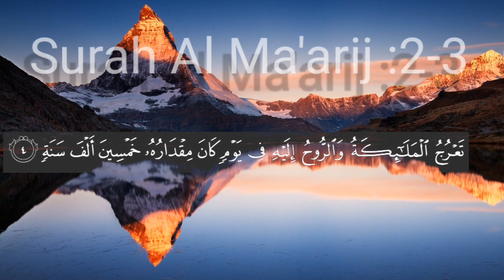Surat al Maarij with urdu translation!ayat3-4#quran#Islamic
Quran Urdu Translation
Quran (Book)
Transalation Quran Recitation
Surah Nasr With Urdu Translation
Surah, An Nasr !urdu translation!quran world of truth
surah nasr tilawat
surah al maarij for kids
surah an nasr tilawat
tilawat e quran surah al maarij
al quran surah al maarij
surah al maarij qirat
beautiful recitation of surah al maarij
surah nasr beautiful recitation
an nasr surah
World of truth

surah Al Maarij!ayat1-2 with urdu translation